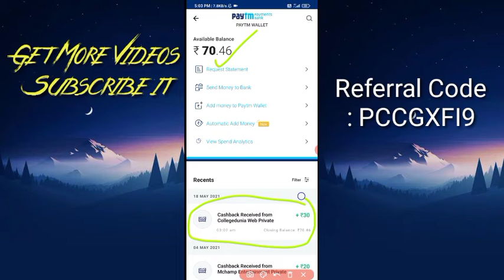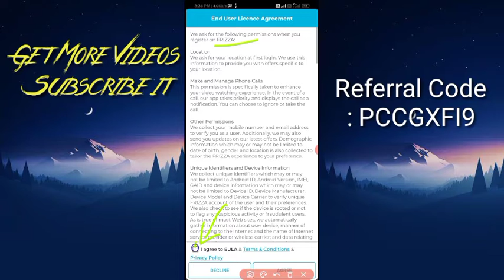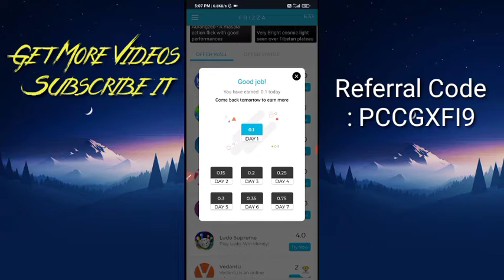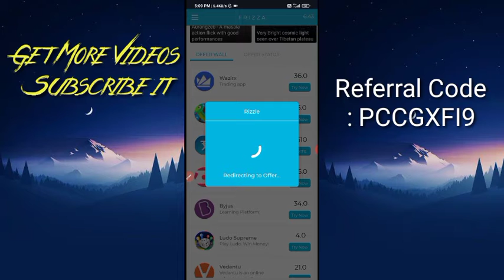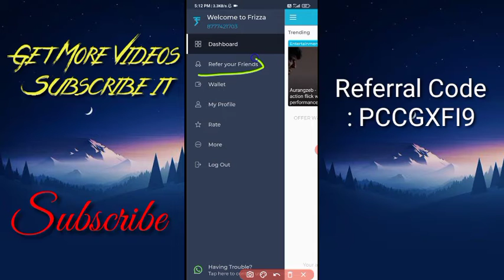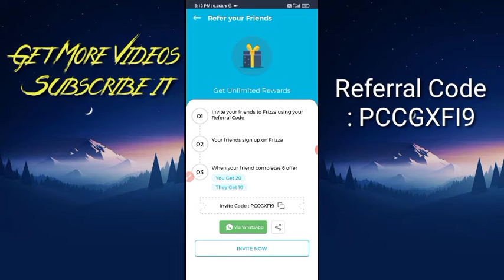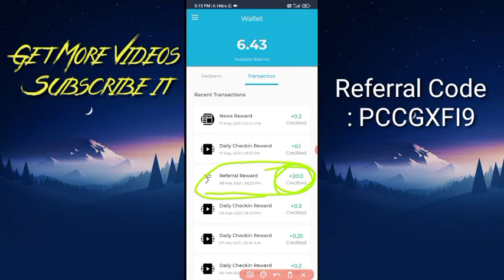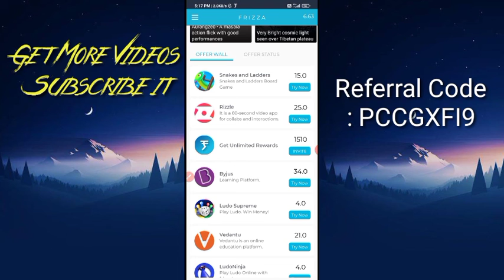New Self Earning App 2021 instant Payment | Referral ₹20, Redeem ₹30 | अब रोज कमाओ ₹640